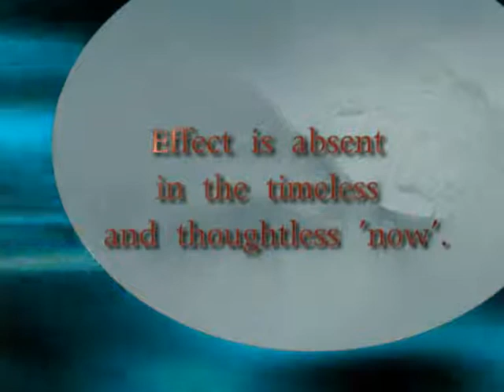Non-duality self-enquiry talk "Effect" by Dr. Vijai S Shankar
"Effect is absent in the timeless and thoughtless 'now'."